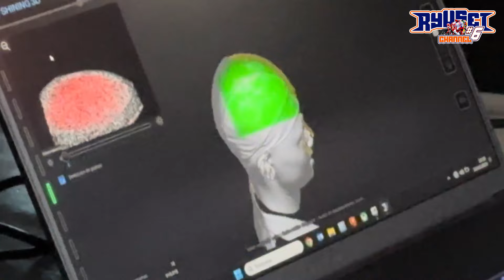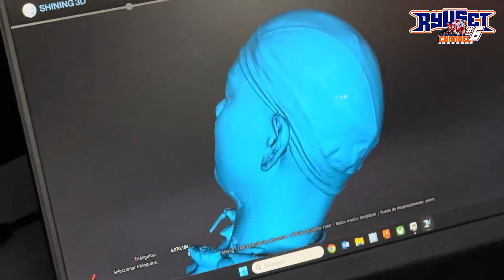新チームとの最初のテスト風景！！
Yamanaka Specialや山中琉聖オリジナルブランドのご購入はこちらから！

Ryusei Yamanaka